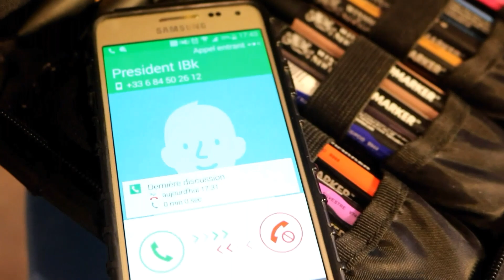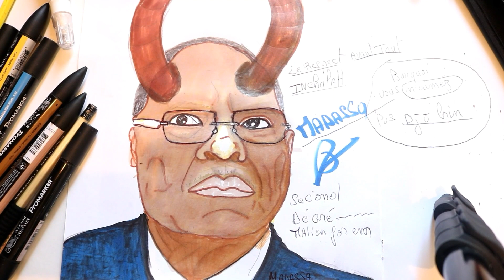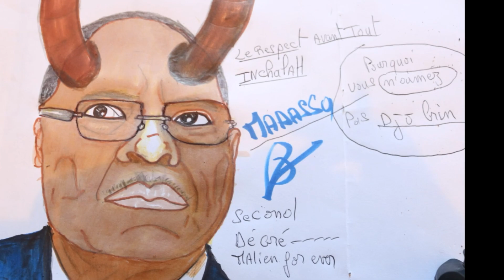Ibk président ? Le Portrait Malien / Madassa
mon sujet aujourd’hui cest ibk le président malien . avec la participation de amara haidara . liker commenter partager et abonnez-vous pour plus de vidéos de tout genre.  activer la cloche vous ne louperez aucun autre video.